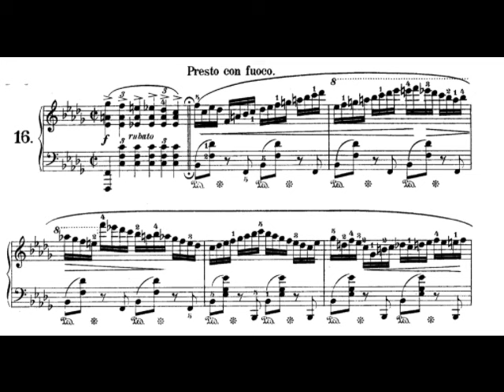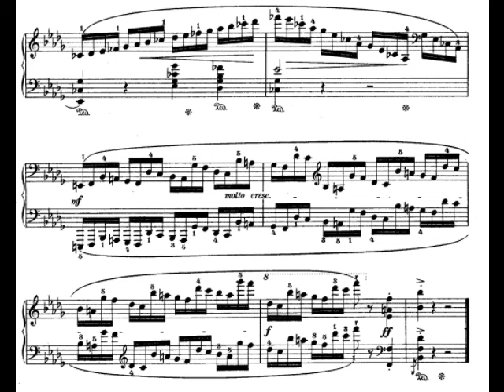F. Chopin : Prelude op. 28 n° 16 in B flat minor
The sixteenth prelude op. 28 in B flat minor (my favorite one!) performed by the russian pianist Evgeny Kissin.
The Prelude Op. 28, No. 16, the "Hades" prelude, by Frédéric Chopin, is considered by many to be the most difficult of the Chopin preludes. [1] Hans von Bulow dubbed this prelude, "Hades." It was composed between 1836 and 1839, published in 1839 and dedicated to Camille Pleyel who commissioned the opus 28 preludes for 2,000 francs.[2]
The prelude opens with six heavily accented chords before progressing to an impromptu-like passage in the right hand. While the right hand must cover some six pages of sixteenth notes in under a minute at a presto con fuoco tempo, the prime difficulty of the prelude is in the rapid follow-through motion of the three-note left-hand chord groups.[1]
Vladimir de Pachmann, a concert pianist noted for his performances of Chopin's repertoire, said of this prelude:
"The sixteenth is my great favorite! It is la plus grande tour de force in Chopin. It is the most difficult of all the preludes technically, possibly excepting the nineteenth. In this case, presto is not enough. It should be played prestissimo, or, better still, vivacissimo."